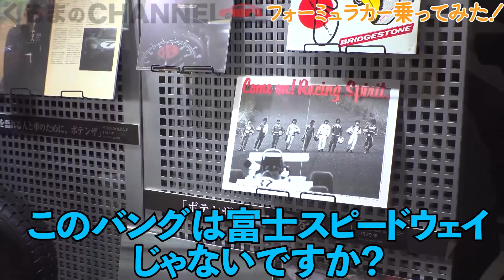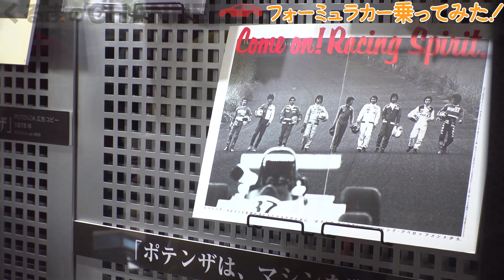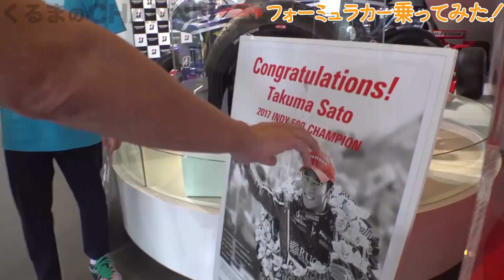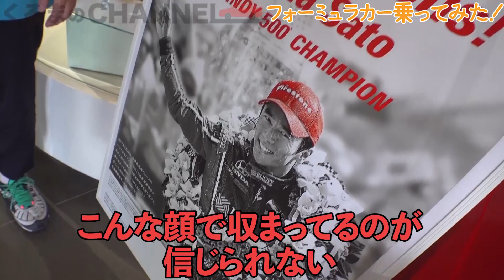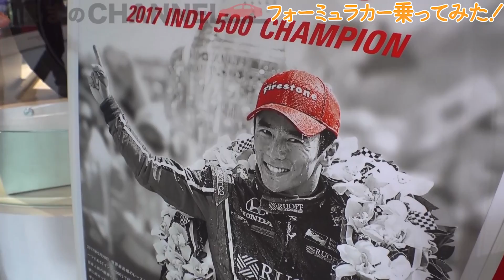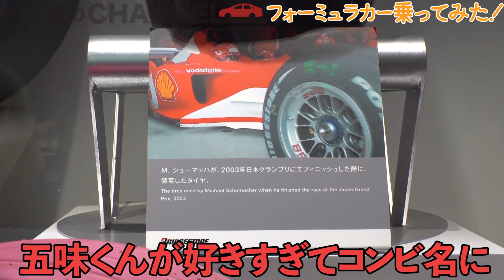【佐藤琢磨】賞金3億円ゲット!? フォーミュラカーに乗ってみた！|くるまのCHANNEL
東京都小平市にある「ブリヂストンTODAY」に行ってきました！

ブリヂストンといえば、F1やインディカーシリーズなど国内外のレースとの関係はとても深いです。

そこで、レースとタイヤについて、おなじみのぺーさんが解説！

なんと、あの佐藤琢磨が乗った!? フォーミュラカーも体験してきました！

所在地：〒187-8531　東京都 小平市 小川東町 3-1-1
開館日：月曜日～土曜日（日曜・祝日は休館）
開館時間：午前10時～午後4時（入館は午後3時30分まで）
入館料：無料

撮影協力：ブリヂストンTODAY